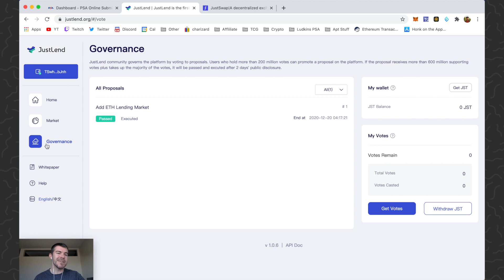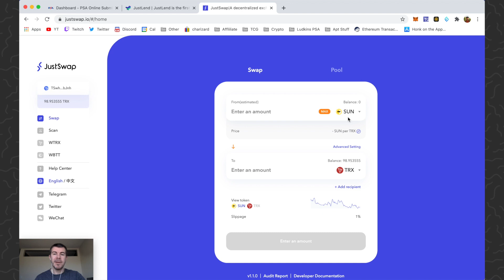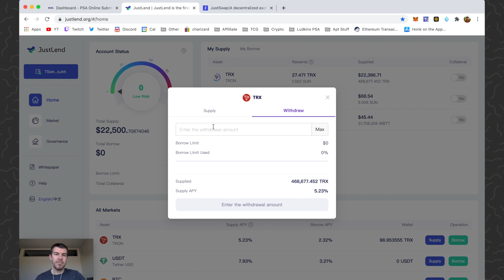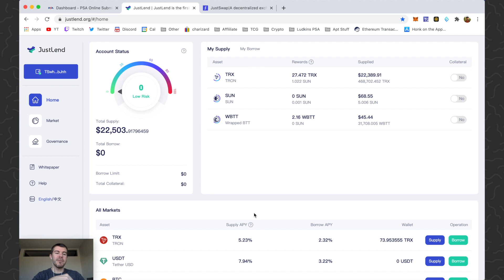How to Lend TRX & Earn Rewards - JustLend on Tron Network